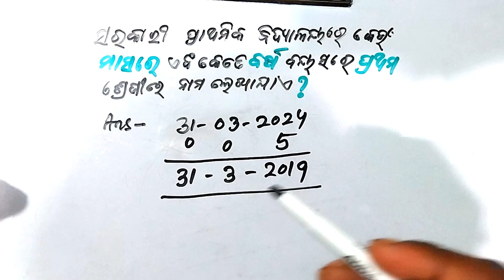କେଉଁ ମାସରେ ଓଡିଶା ସରକାରୀ ପ୍ରାଥମିକ ବିଦ୍ୟାଳୟରେ ପ୍ରଥମ ଶ୍ରେଣୀରେ ନାମ ଲେଖାଯାଏ?